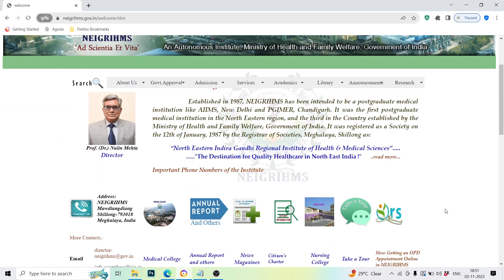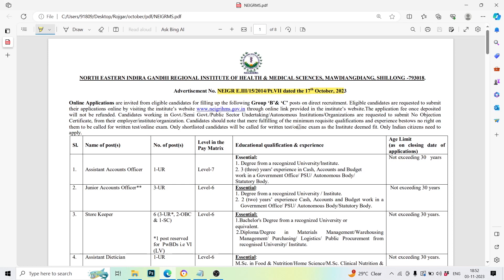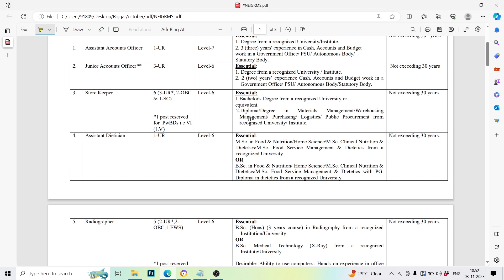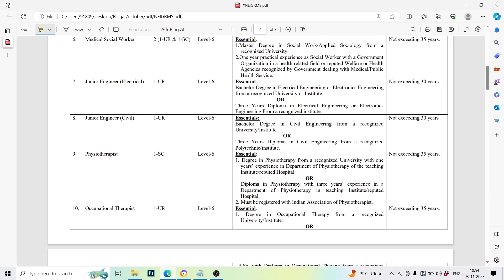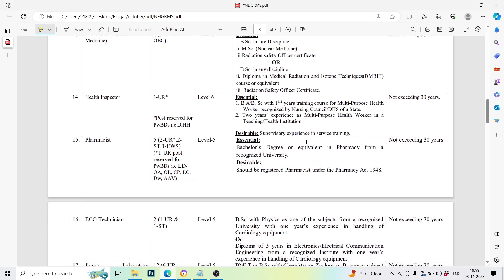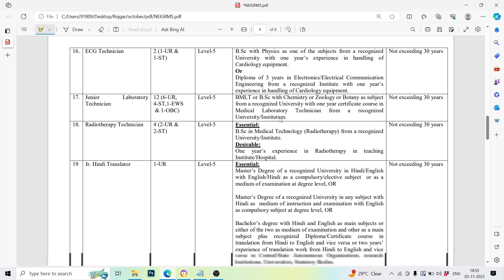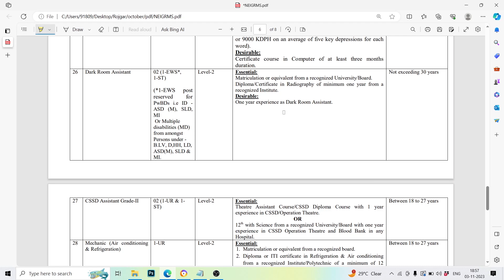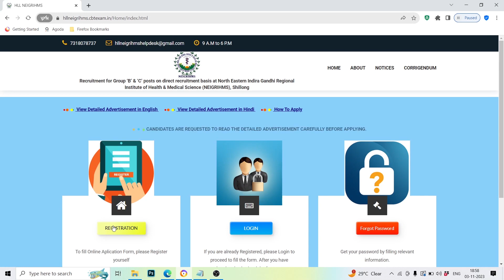NEIGRIHMS Non Teaching Recruitment 2023 | NEIGRIHMS Non Teaching Vacancy 2023 Notification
In this video we are providing information about NEIGRIHMS Non Teaching Recruitment 2023 | NEIGRIHMS Non Teaching Vacancy 2023 Notification